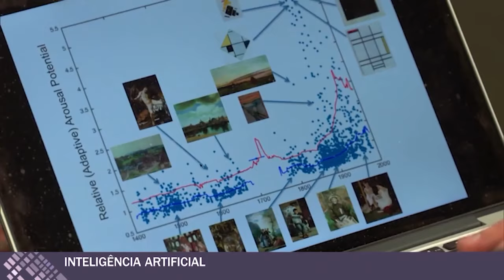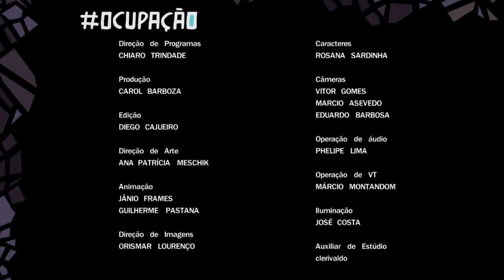Ocupação - Inteligência Artificial - 07/11/2023 (com audiodescrição)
A inteligência artificial já está por toda a parte, no nosso cotidiano e nas tecnologias que ainda nem temos acesso, isso é fato! Mas como será o amanhã? Que tipo de trabalhadores, de empregos, de profissões, o futuro, que é logo ali, nos reserva? O futuro da inteligência artificial é o tema desta edição.

Convidados:
Deputado Aureo Ribeiro (Solidariedade-RJ)
Deputada Luizianne Lins (PT-CE)

Apresentação: Keila Santana
Direção Chiaro Trindade
Produção: Carol Barboza